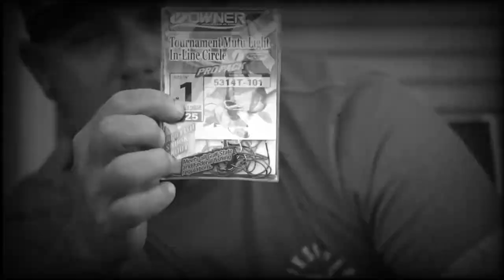Catching big snook in Tampa Bay!